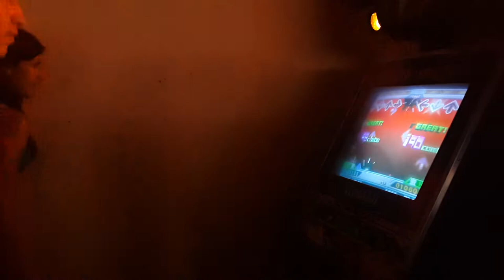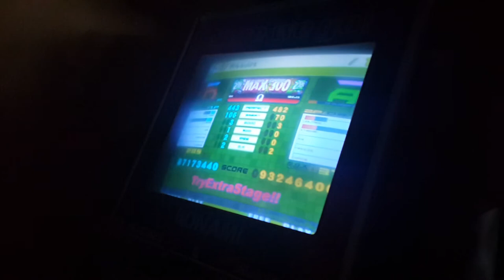Priscilla vs Jynko -No Bar DDR - Max 300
Fue en una convivencia dancer hace ya varios años , pero queda para el recuerdo con mi amiga Pris (=  jugando dance dance revolution en casa de Sen